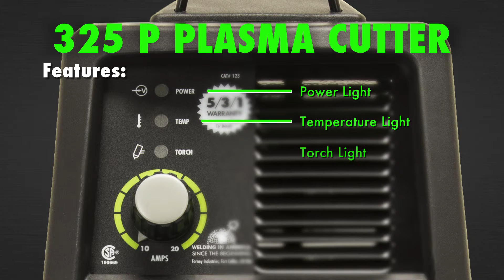Forney® 325P Plasma Cutter Feature Info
The Forney 325P Plasma Cutter is an easy to operate, versatile machine that uses drag torch technology and operates off of household 120V power. The 325P has an output of 10 to 20 amps. Its applications include sheet metal to plate cutting, auto body, plumbing, and more. It is protected under the standard Forney 5/3/1 Warranty.
Have questions?